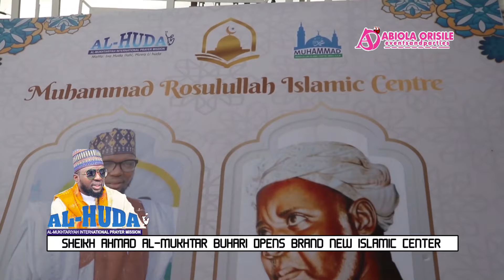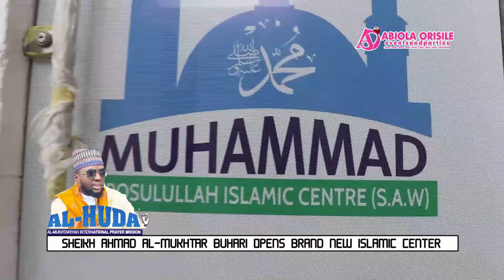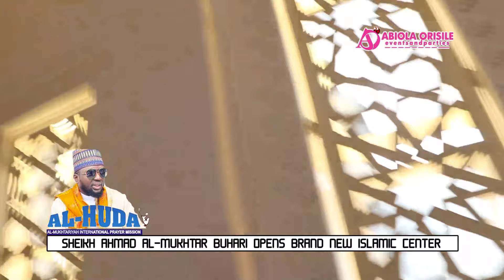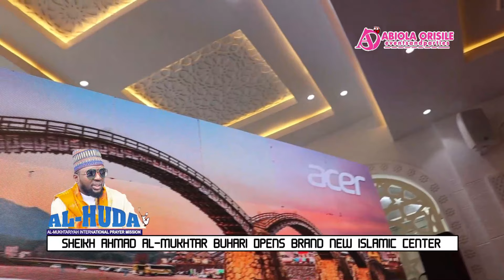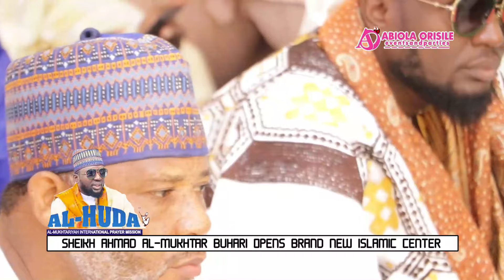Sheikh Ahmad Al'Mukhtar Opens Multi Million Naira brand new Islamic center